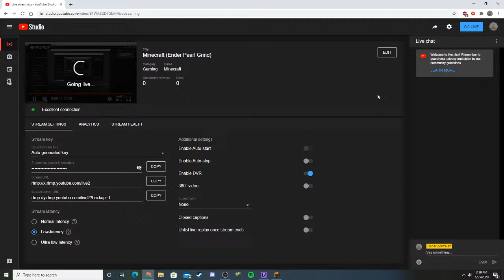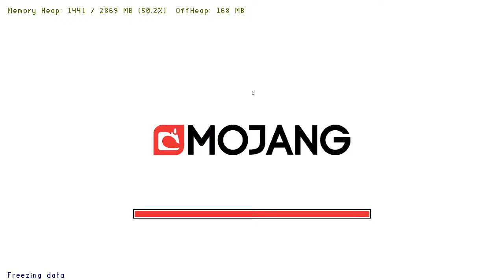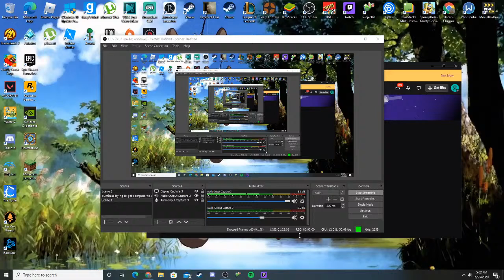Minecraft (Ender Pearl Grind)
we do be getting pearls doe